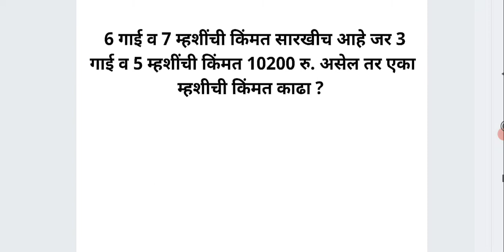गुणोत्तर व प्रमाण एकदम सोप्या भाषेत गणित Ratio & Proportion Maths Short tricks in Marathi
For MPSC
MPSC GROUP B COMBINE
MPSC RAJYASEVA
ASST
PSI STI ASO
TAX ASSISTANT

SSC
RAILWAY
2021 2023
TALATHI BHARTI 2022
SARALSEVA BHARTI
aarogya bharati
navoday
scholarship ganit
STANDARD 6 TH 7 TH
8 TH
9th 10th
Mathematics sopya bhashet
marathi
sarv ganit
sampurn ganit
marathit ganit
maths in marathi language
SSC CGL
SSC MTS
RRB NTPC
LOCO PILOT
RRB GROUP D
advance math
MIDC
GRAMSEVAK
MPSC COMBINE GROUP B
GROUP C
DIRECT RECRUITMENT
Ahmednagar
Akola
Amravati
Aurangabad
Beed
Bhandara
Buldhana
Chandrapur
Dhule
Gadchiroli
Gondia
Hingoli
Jalgaon
Jalna
Kolhapur
Latur
Mumbai City
Mumbai Suburban
Nagpur
Nanded
Nandurbar
Nashik
Osmanabad
Palghar
Parbhani
Pune
Raigad
Ratnagiri
Sangli
Satara
Sindhudurg
Solapur
Thane
Wardha
Washim
Yavatmal
PYQ
2019
2020
Question Papers